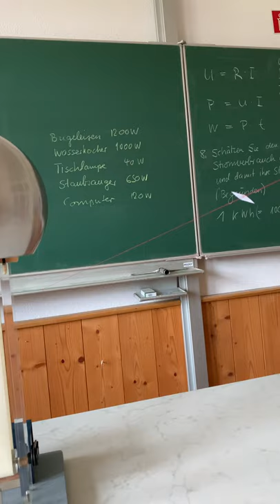Feld elektrisch Entfernung